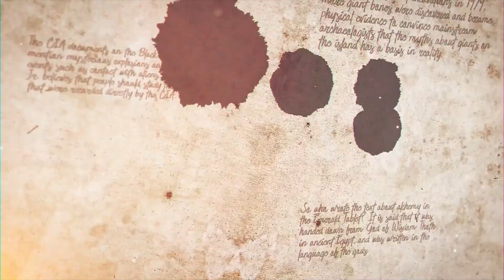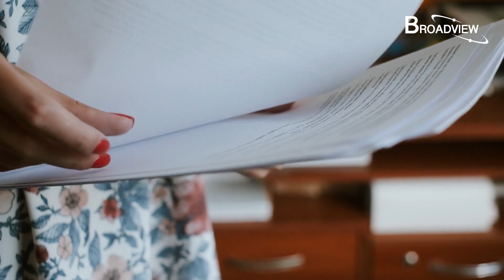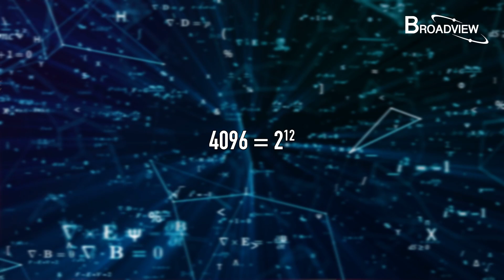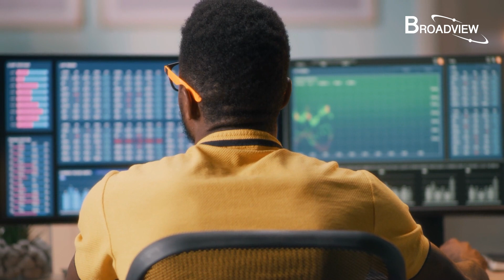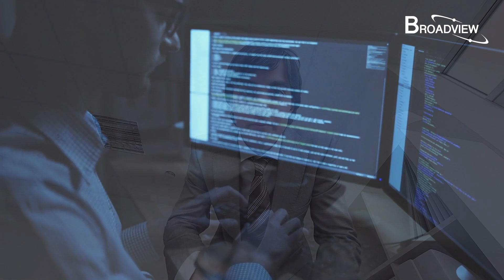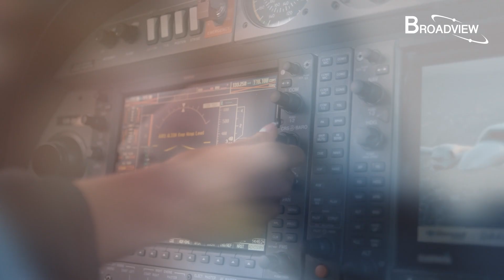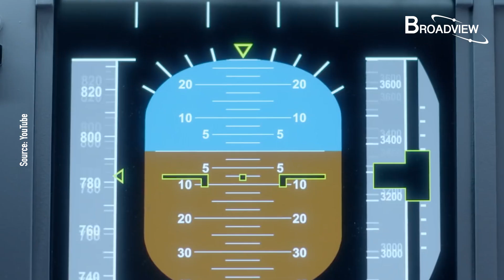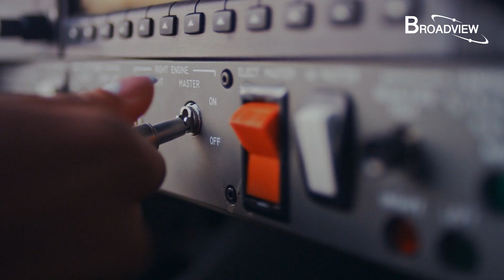Computers and Cell Phones Die? The Reason May be Tiny High Energy Particles From Distant Galaxies！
0:00     Introduction
1:22     The Magical Ghost Ballots
4:39     Invisible Bullets from the Depths of the Universe
10:47  The out of control plane
15:33  Cosmic rays vs spiral code of life